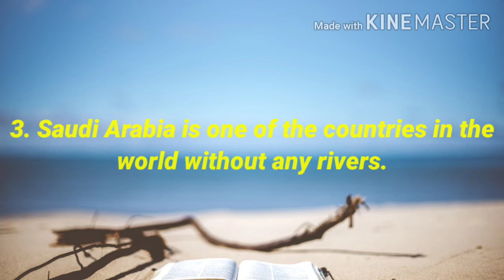Top Unknown Facts you never know | Most interesting and Amazing facts - 2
I am very Much happy to share interesting facts with you through a platform  YouTube.
so please keep supporting me, i will do more interesting videos like this :)

"Any comments and suggestions will be appreciated."